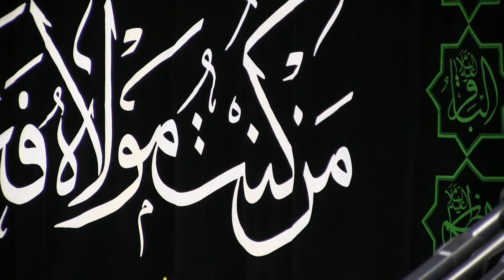المقتل - شهادة امير المؤمنين (ع) - شهر رمضان 1437- الليلة 21 - السيد كرار الموسوي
قراءة مقتل امير المؤمنين (ع) بصوت السيد كرار الموسوي ليلة 21 من شهر رمضان المبارك سنة 1437 في مؤسسة الامام الحسين (ع) - وندزر كندا

The Maqtal of Imam Ali (a.s) recited by Sayyed Karrar Al Mossawi on the 21st night of the holy month of Ramadhan 1437 at the Imam Hussain Foundation - Windsor, Ontario, Canada